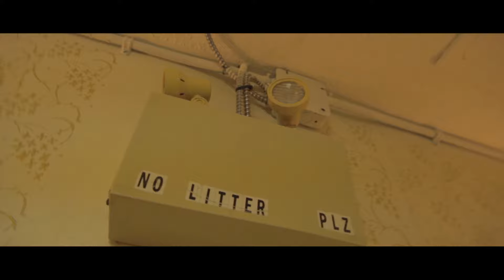Locco - You Lames ( Official Video) | Shot By: Liquidartsmedia